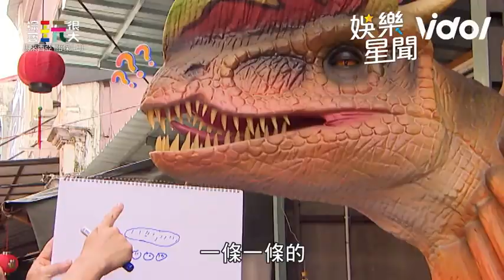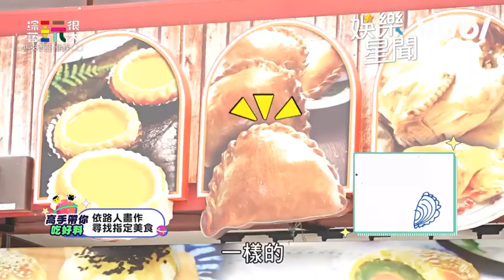謝佳見過分自信KID超傻眼 坤達慘被路人雷到崩潰抱怨｜綜藝玩很大｜三立娛樂星聞